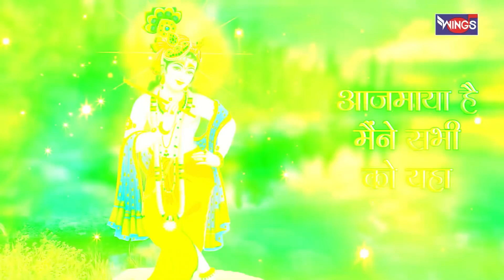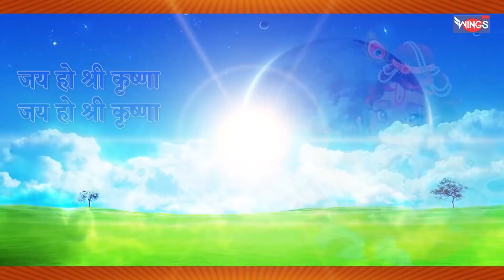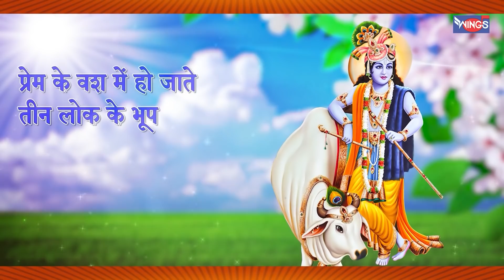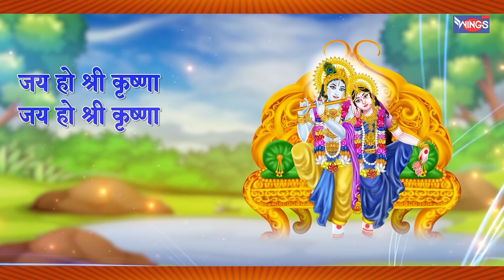रविवार भक्ति : नॉनस्टॉप कृष्णा भजन Nonstop Krishna Bhajan | Beautiful Krishna Bhajan | Krishna Song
Credits:
Singer: Pamela Jain , Sangeeta Karjana ,

BhajanIndia BhajanSong KrishnaBhajan